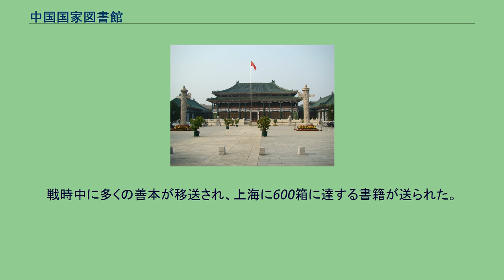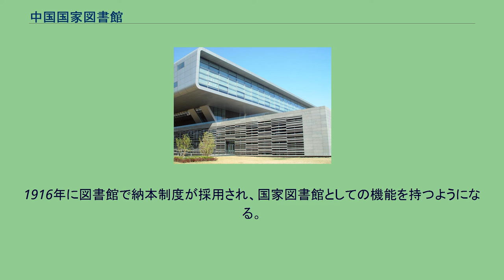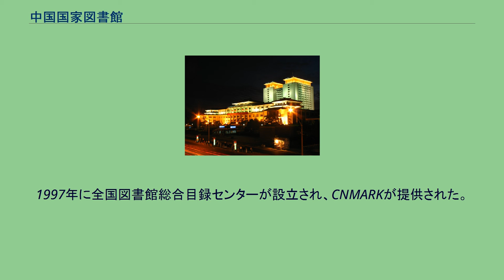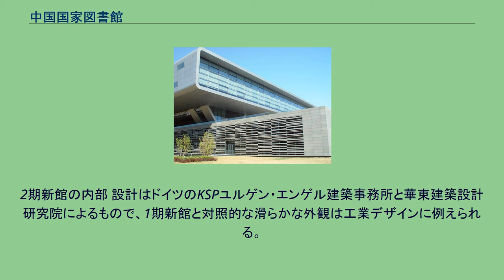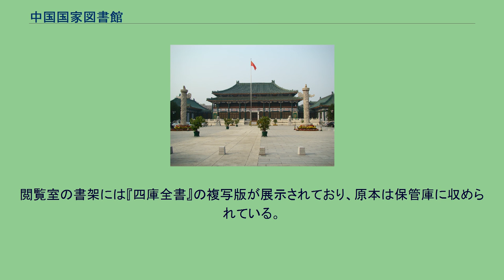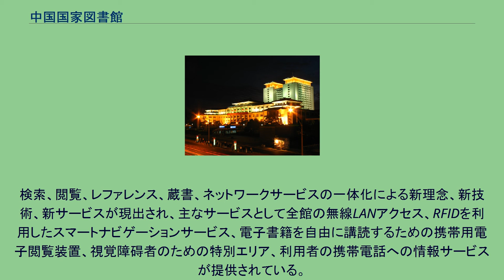中国国家図書館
国家図書館（こっかとしょかん）は中国北京市海淀区、西城区にある中国で唯一の国立図書館。
対外的には中国国家図書館と称されている。
2012年12月当時の収蔵量は31,195,121点。
「国の総書庫」「国家書誌センター」「国家古籍保護センター」が中国国家図書館の主な機能である。
1期新館は外国語文献、中国語や外国語の専門文献を中心とする研究者向けのサービス、2期新館は中国語の新文献や電子情報を中心とする一般向けのサービスを提供し、古書や貴重書を所蔵する古籍館を擁している。
中国国家図書館は、1909年に開館した京師図書館を前身とする。
1902年に清の朝廷で国家図書館の建設が提言され、1909年に清の学部（教育部）は省の図書館よりも上級の国家図書館の建設を進言した。
1909年9月から図書館の建設が始まるが、不安定な政情のため建設は捗らず、広化寺が仮の図書館の機能を果たした。
1911年に清が滅亡した後、図書館は中華民国教育部の管轄下に入る。
1912年8月27日から正式に利用者を受け入れる。
1913年6月に交通の便が悪い本館に代わる分館が都心部に設置され、閲覧のための常用書籍が置かれた。
1917年に図書館は方家胡同に移転する。
1928年に京師図書館は「国立北平図書館」に改称され、中南海居仁堂に移転した。
翌1929年に北平図書館は北海公園内の北海図書館と合併し、北海付近に新館が建てられた。
合併当時の蔵書数は400,000を超え、中国最大の規模を有していた。
日中戦争の際は重慶に本部を移し、戦争が終結した1945年に北京に戻る。
戦時中に多くの善本が移送され、上海に600箱に達する書籍が送られた。
上海占領後、当時の館長・袁同礼は日本が進出していない中国の奥地と上海を何度も往復し、図書の運送の指示を出していた。
絵画、写本など約60,000点の資料が保全のためアメリカに送られるが、これらの所蔵品は1965年に国立台湾図書館に送り返された。
1950年に「国立北京図書館」、翌1951年に「北京図書館」に改称される。
中華人民共和国成立後の社会主義建設の高揚に伴い、これまで蔵書楼的な存在であった図書館は積極的にサービスの改善を展開し、収書、閲覧、レファレンス、書誌業務などが大きく向上する。
1978年の一日の平均入館者は約25,000人で、前年の約1,044人から大きく増加するが、この背景には文化大革命において主要な役割を果たしていた四人組が失脚した後、新しい指導部によって読書に設けられていた制限が解かれ、外国の書物や古典の鑑賞が推奨されたことが挙げられている。
伝統的な手作業による管理からの脱却が掲げられ、コンピューターの導入による図書資料の管理・閲覧作業の自動化、資料のマイクロ化・視聴覚化が試みられた。
1987年に海淀区に図書館の新館が建てられ、これまでの建物は古籍館として利用される。
1995年からデジタル化とネットワークの構築が推進され、同年に電子閲覧室が開室、1997年に図書館のホームページが開設された。
1998年12月に北京図書館は「国家図書館」に改称される。
2001年に国務院は「国家図書館2期ならびに国家デジタル図書館基礎プロジェクト」を承認し、創立99周年記念日の2008年9月9日に2期新館、中国国家デジタル図書館（中国国家数字図書館）が一般に開放された。
1912年8月の開館当時の蔵書数は約100,000冊。
1916年に図書館で納本制度が採用され、国家図書館としての機能を持つようになる。
中国内の出版物を正式・非正式問わず収集し、国務院学位委員会によって指定された博士論文、図書館学の専門資料、全国年鑑資料を収蔵している。
洋書・西洋雑誌の購入と収蔵は1920年代から開始されており、洋書の所蔵数は中国内の図書館の中で最も多い。
1949年当時約1,400,000冊だった蔵書は、1979年には9,000,000冊に増加する。
1970年代から目録の機械化が進められ、中国内の全文デジタル化計画の中心となっている。
計画経済の元で納本制度は順調に機能していたが、1978年の経済開放政策の後に中国の出版流通の形態は多様化し、納本率は大きく低下した。
2004年から2009年までの図書の納本率は60%前後で、雑誌の納本率は90%と高いものの、欠号がないものは50%台にとどまっている。
中国国家図書館の蔵書量はアジア最大の規模を有す...